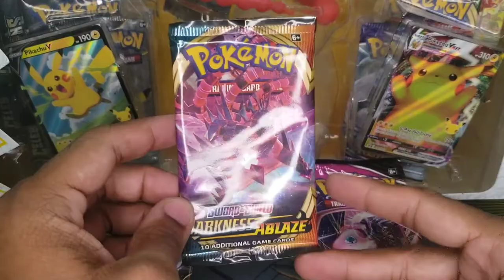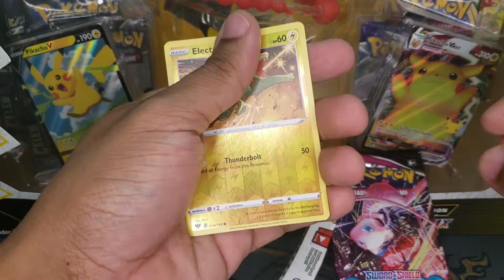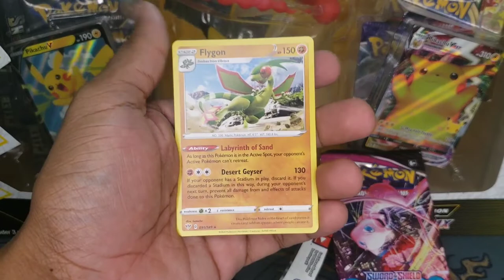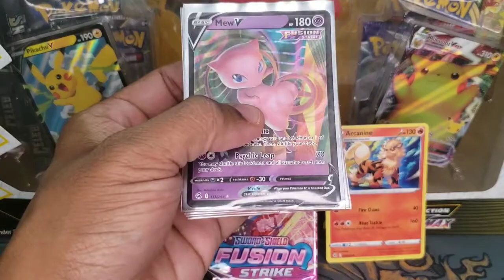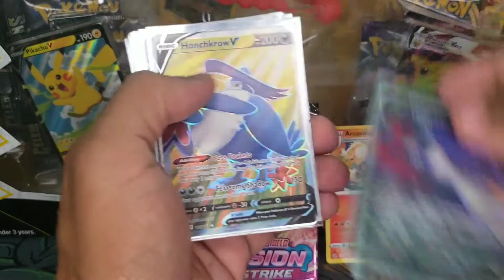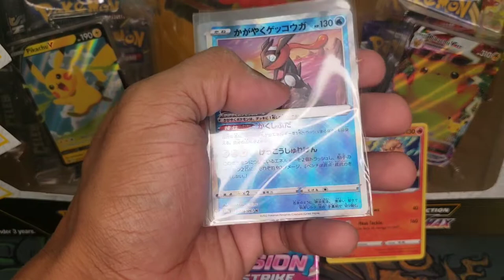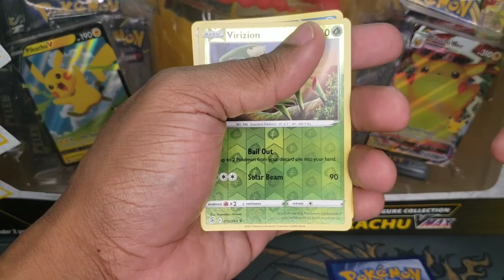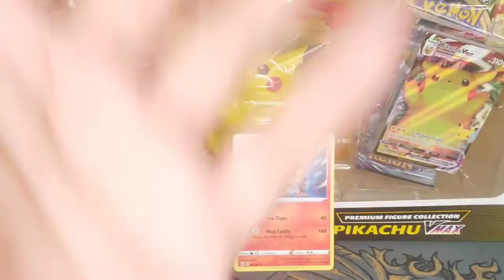Happy Father's Day | Three Pokemon Cards Packs, A Mail Day and Auction win! | Pokemon Cards Opening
Happy Father's Day to all the Carib Boy Dads out there!!!

I had an urge to open some packs this morning! Why not share it with my Carib-Nation. Let's open a Darkness Ablaze and try for that lovely Charizard Vmax as well as some Fusion Strike Packs and hopefully pull our needed Mew Vmax. I would even take a Gengar V or Vmax as well

Musician: LiQWYD